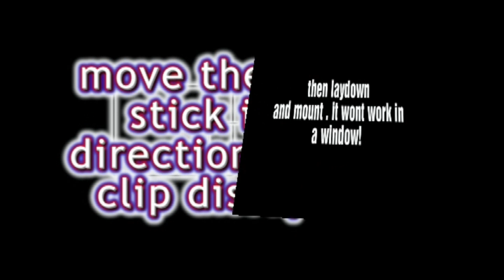Call of Duty 5 Glitches - Unlimited/Infinate Ammo (PATCHED)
this is very cool but the only thing is that you cant move imagine double tap on that beast haha!!